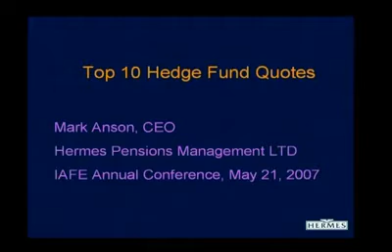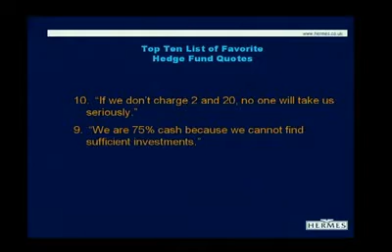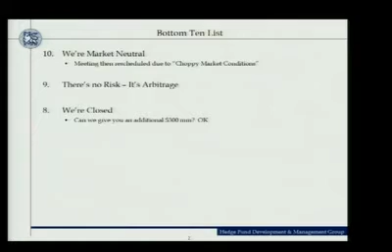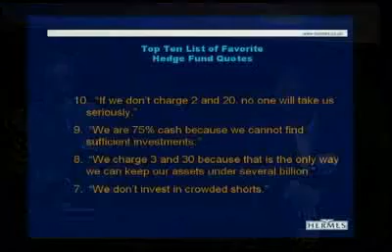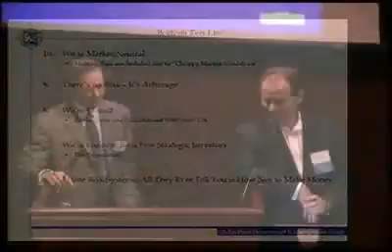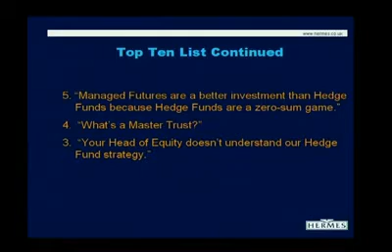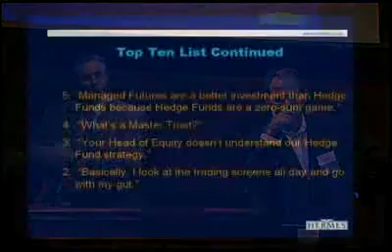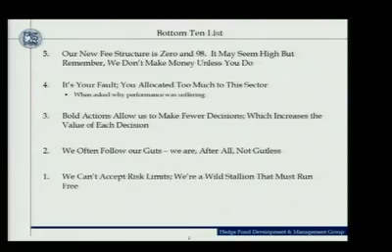top ten hedge quotes